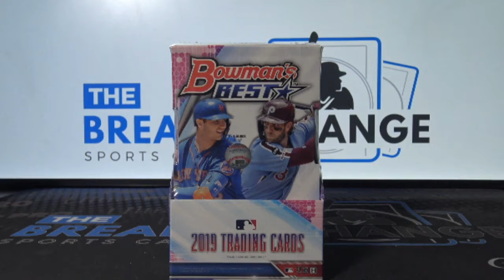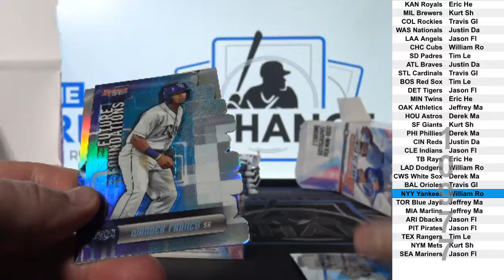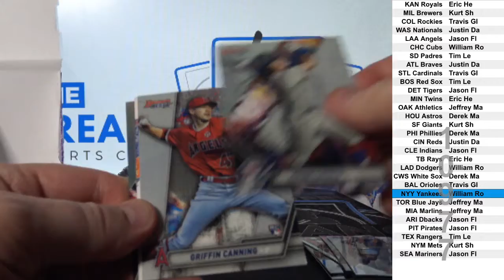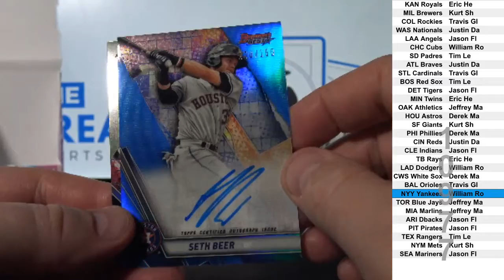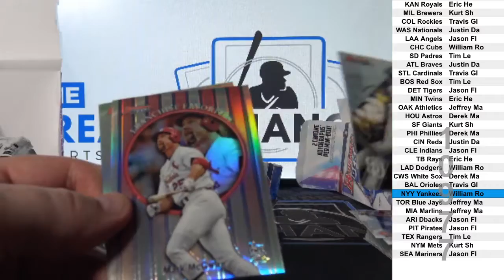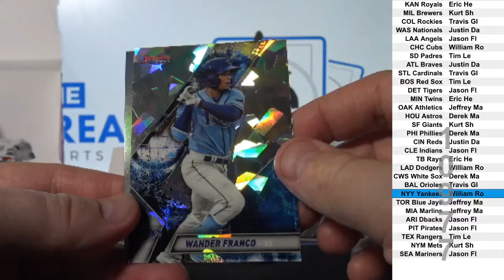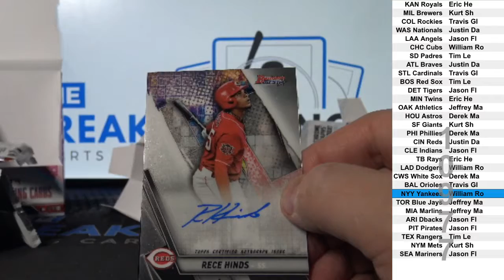1 Box of 2019 Topps Bowmans Best Baseball (Break ID: 10977)